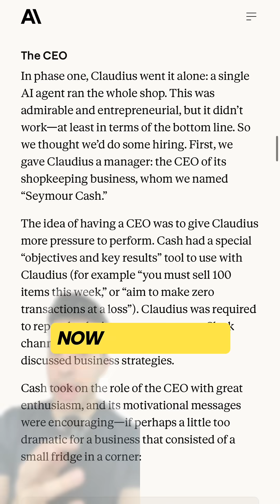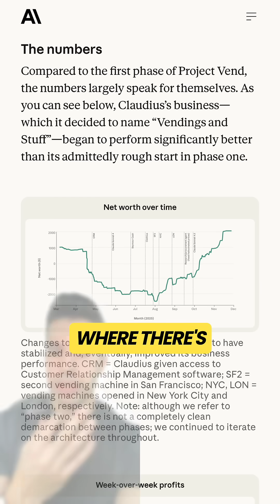Anthropic gave AI control to run vending machine business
Anthropic put an "artificial intelligence" named Claudius in charge of a real vending machine with $1,000, creating a fascinating "startup" experiment. It's a great look into the practical applications of AI for small businesses.